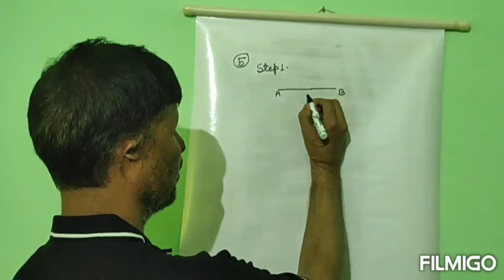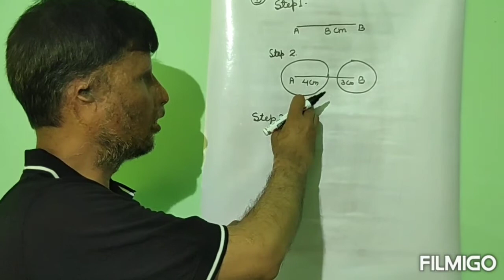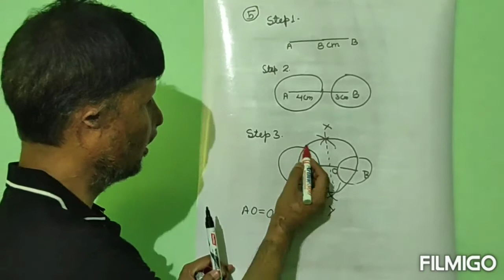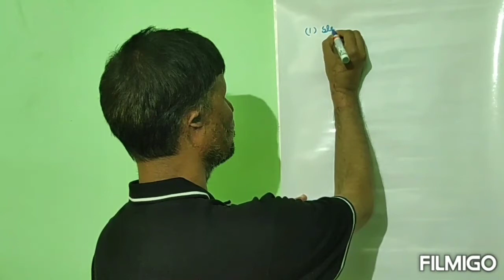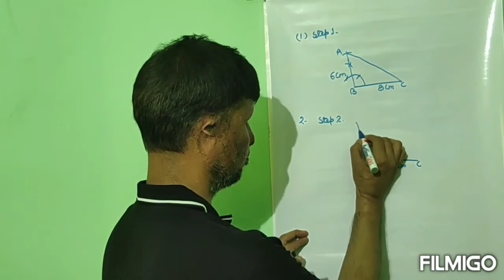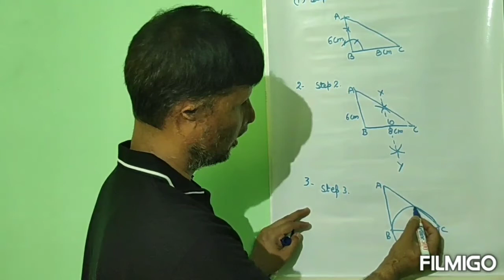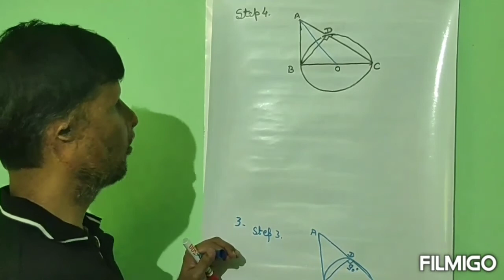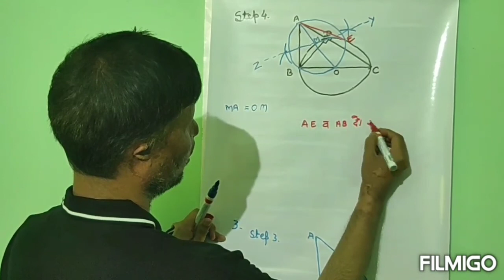Construction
Construction of tangent on circle
If you have any problem regarding the topic,please comment me.